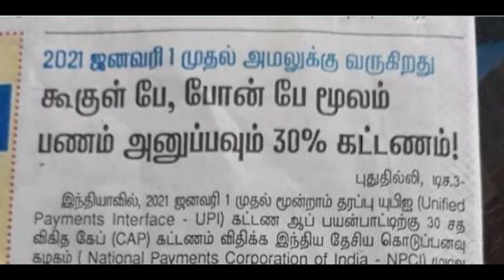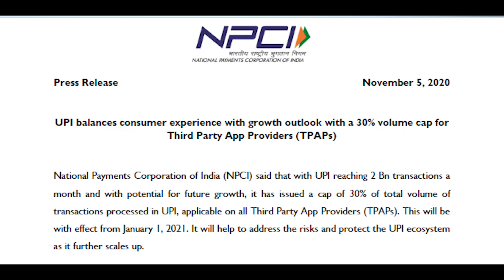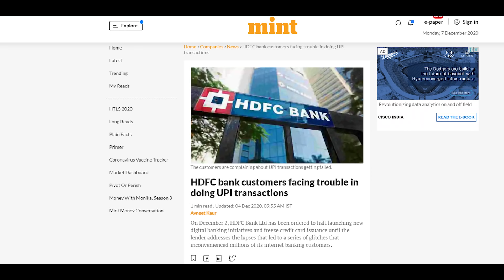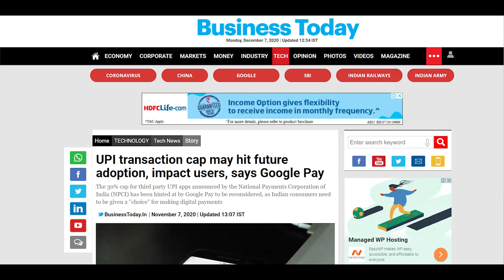Google Pay PhonePe ல் பணம் அனுப்பினால் இனி 30% கட்டணம் | Tamil Today